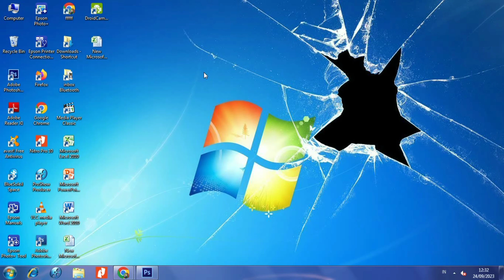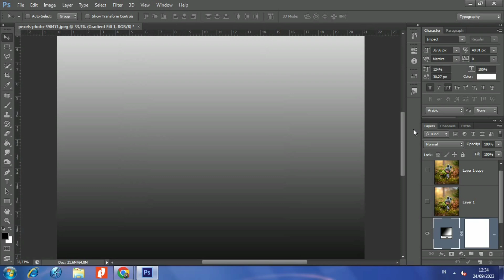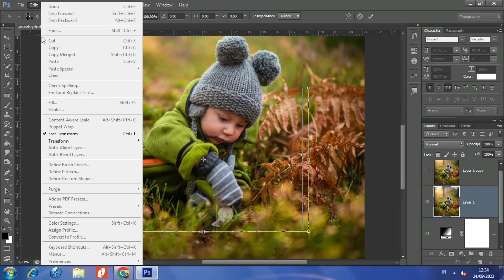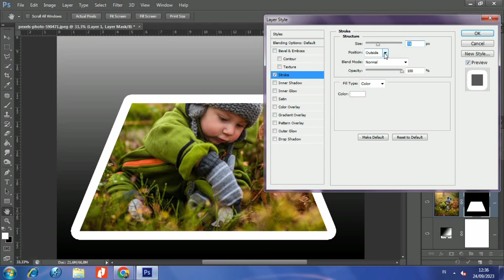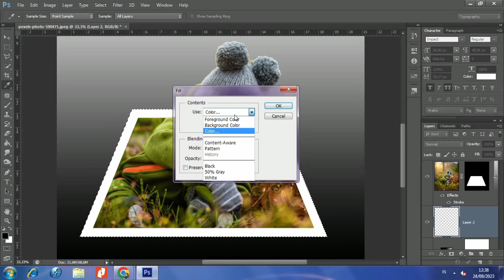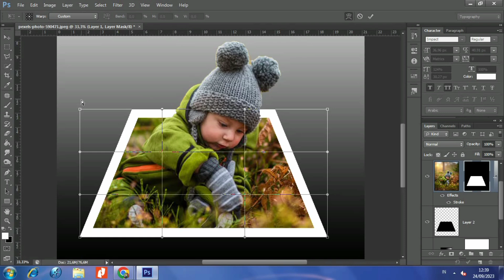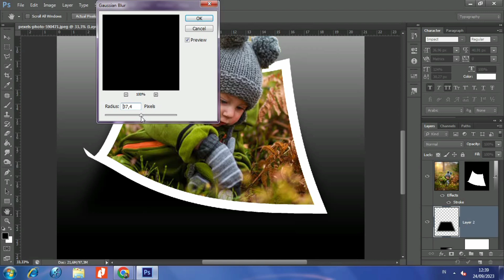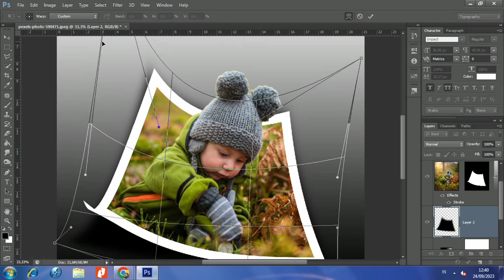how to create a 3D pop out effect in Photoshop@raja_841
how to make a 3d pop out effect in photoshop
how to make 3d pop out photo effect in photoshop cc
how to create 3d instagram pop out effect in photoshop इंस्टाग्राम 3डी पॉपआउट ट्यूटोरियल editing

Terima kasih

3d pop out effect in photoshop
3d pop out effect for instagram in photoshop
3d pop out photoshop
3d pop out effect canva
3d pop out
3d pop out effect video
3d pop out video
3d pop out photo effect in adobe photoshop
3d pop out effect in picsart
3d pop out effect premiere pro
3d pop out effect in photoshop in hindi
3d pop out effect in photoshop photoshop tutorial by ishfaq artist
3d pop out social media posts
3d pop out card

pop out effect photoshop tutorial,photoshop tutorial,3d effect in photoshop